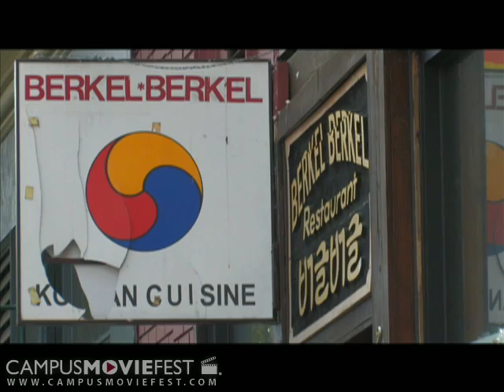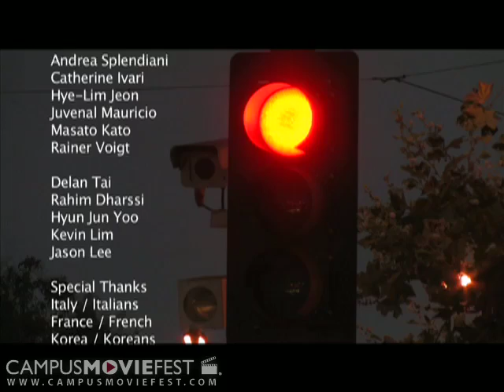Tour de America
Someone please tell me, what is America?

Created by Strangers in America at University of California, Berkeley in 2008 as part of Campus MovieFest, the world's largest student film festival.

Tour de America Cast & Crew :
Delan Tai - Captain
with
Giacomo Nobile
Juvenal Mauricio
Andrea Splendiani
Rainer Voigt
Masato Kato
Hye-Lim Jeon
Rahim Dharssi
Hyun Jun Yoo
Kevin Lim
Jason Lee
Nagisa Kodama